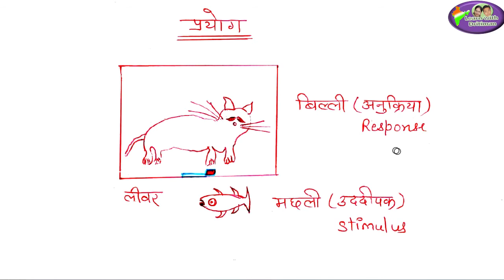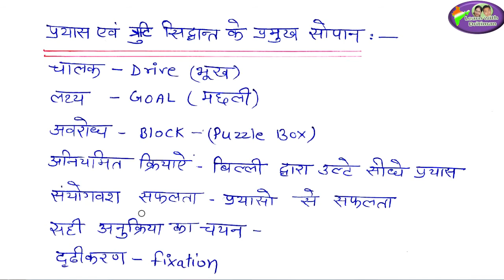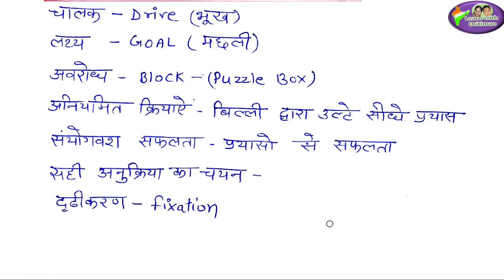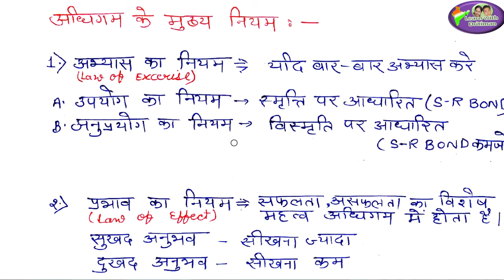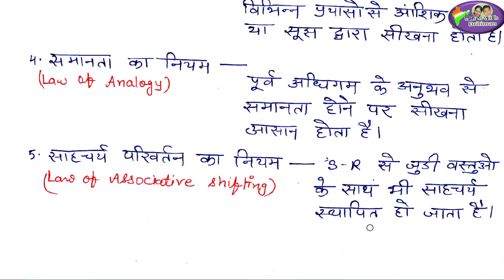अधिगम सिद्धांत (थार्नडाइक: SR Theory)/ उद्दीपक- अनुक्रिया सिद्धांत/ REET 2020 | SST | Anu Jadoun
अधिगम सिद्धांत (थार्नडाइक: SR Theory)/ उद्दीपक- अनुक्रिया सिद्धांत/ by Anu Jadoun/ REET/ CTET/ TET

online classes
latest news
 new syllabus
vacancy